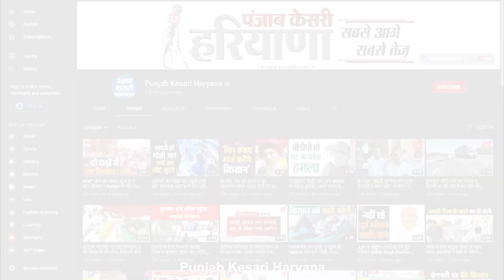कुंडली बॉर्डर पर जुटे किसान नेता, संसद कूच पर होगी चर्चा, जब तक सरकार नहीं मानेगी उठेंगे नहीं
किसान संसद कूच करेंगे या नहीं, और तीनों कृषि कानून संसद में वापस हो जाने के बाद आंदोलन खत्म होगा या नहीं, इन तमाम बातों को लेकर संयुक्त किसान मोर्चे के सभी नेता कुंडली बॉर्डर पर जुटे हैं, जिसमें तमाम मुद्दों पर चर्चा होगी और फिर आगे की रणनीीति भी बनेगी,